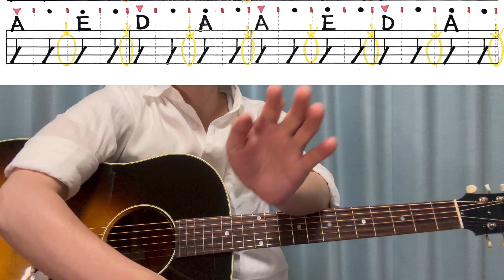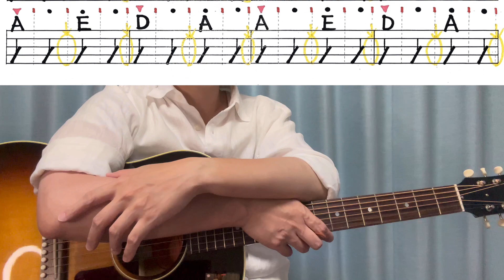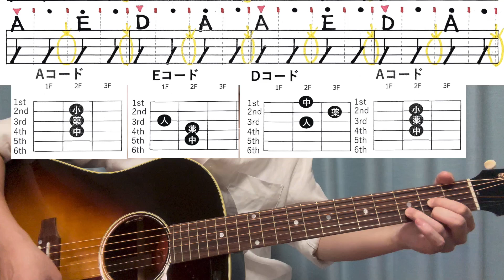【初心者🔰必見！】コードチェンジがスムーズにできるためのエクササイズ！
今回の動画は、ギター演奏に必須なコードチェンジをスムーズに行えるためのコツやタイミングなどを一緒に練習していきます♪
「コードチェンジが思ったように上手くできない」といった方や「コードを変えるとリズムが狂ってしまう」といった悩みの改善になれればと思いますので、一緒に練習していきましょう！

【チャプター】※この練習はBPM60で行います。
0:00 オープニング
1:34 Ex-1(1小節毎に変わるパターン/4分音符)
8:48 Ex-2(1小節毎に変わるパターン/8分音符)
11:27 Ex-3(1小節に2つコードを変えるパターン)
15:50 エンディング

●コードレッスン動画

★動画内使用楽譜&コードダイヤグラム★
YU作成

ギターや初心者🔰のお役立ち情報をアップしていきますので、ギター上達したい方は要チェック✅